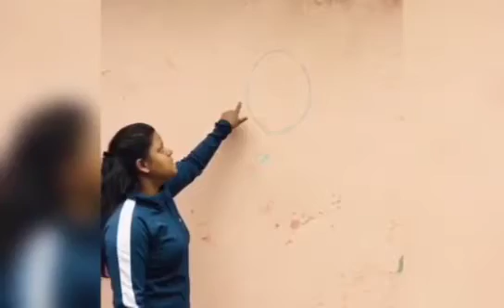Himmotthan Physical Literacy Session-14